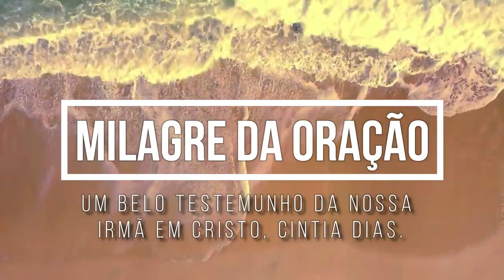TESTEMUNHO DA NOSSA IRMA CINTIA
O testemunho da Cintia Dias  que venceu o Covid, passou pelo vale da morte em seus dias de CTI, foi desacreditada por alguns médicos, mas Deus mostrou que quando é da Sua vontade o MILAGRE DA ORAÇÃO acontece!!!